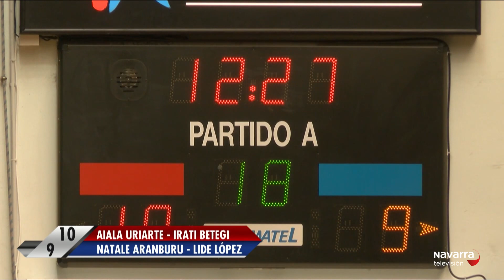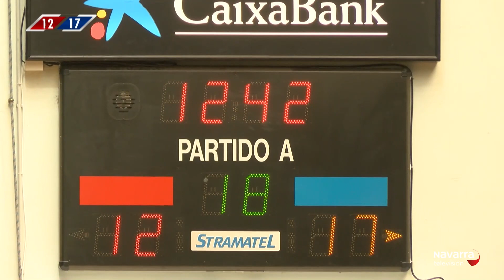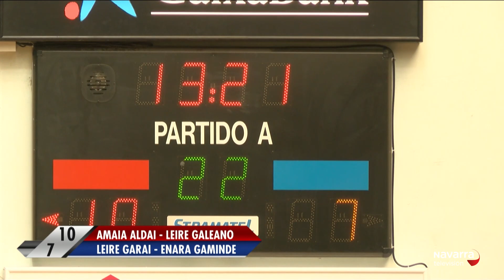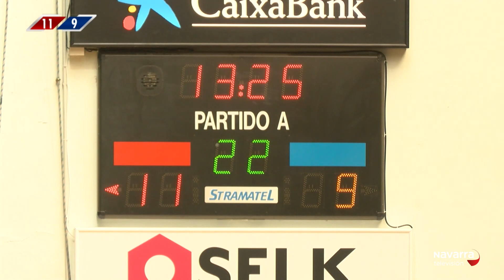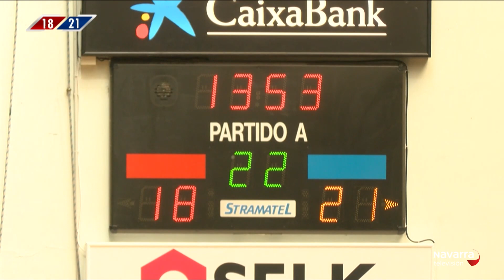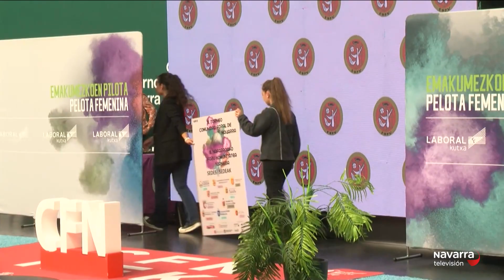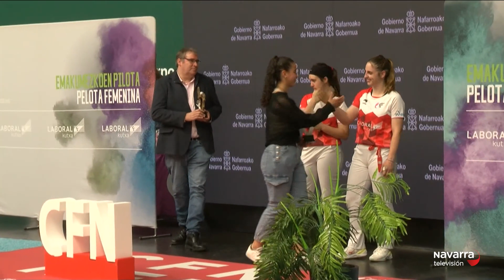Final III Torneo Comunidad Foral Pelota Femenina